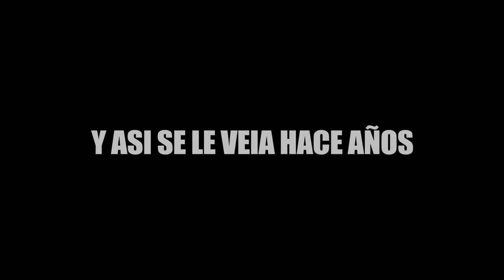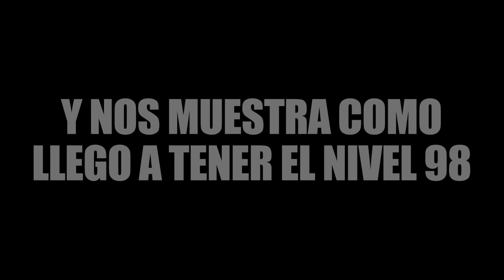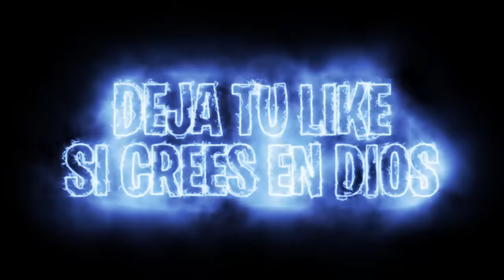¡BUSCANDO LAS CUENTAS OCULTAS DE FREE FIRE EN 2023 QUE TE ASUSTARAN! *MODERADOR GARENA*